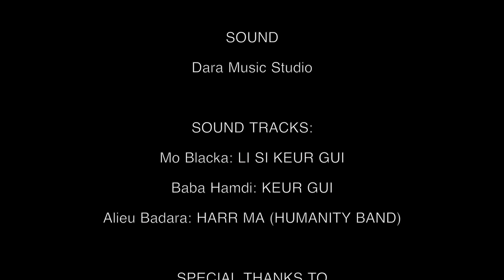LI SI KEUR GUI - SEASON 2 - EPISODE 10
A GAMBIAN DRAMA/SERIES MADE IN SWEDEN.